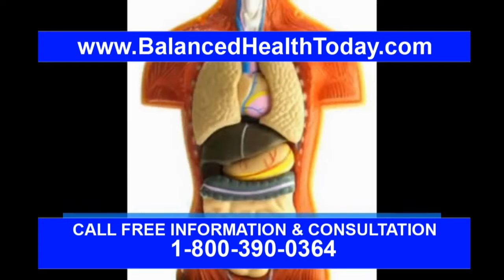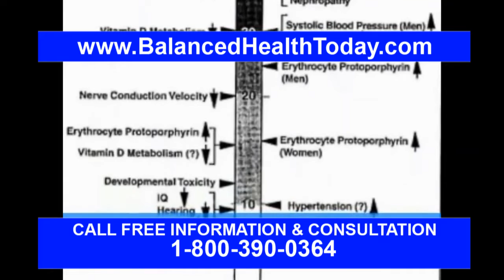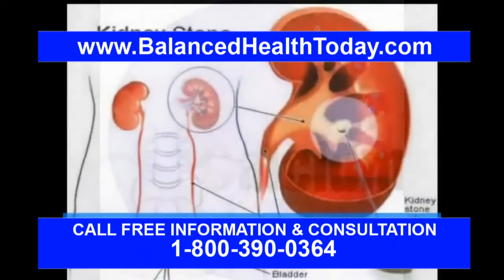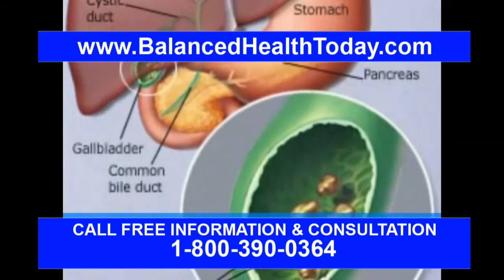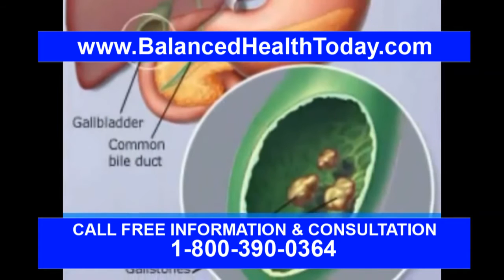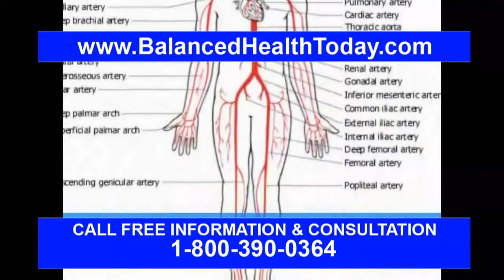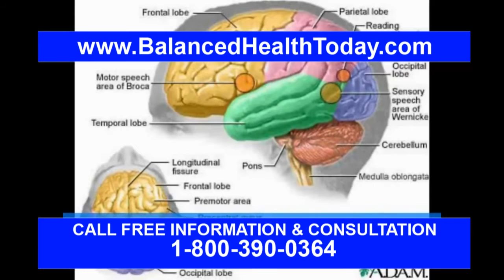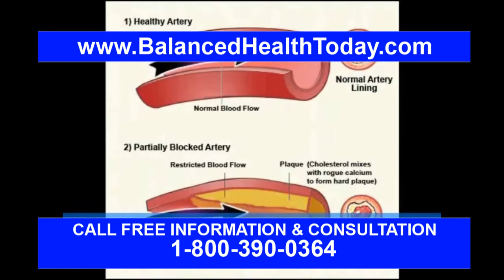Treatments for Symptoms of Mercury Poisoning Toxicity Overload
The primary treatment for most heavy metal toxicity is chelation therapy. Chelating agents are substances that go through the body to attract and bind heavy metals to be excreted. Chelating agents are usually given in pill form but may also be given intravenously, by suppository or by injection. It takes anywhere from many months to several years for chelation therapy to remove toxic metals, and can cost several hundred to several thousand dollars.

Though chelation therapy has been considered to be generally safe for most people, new information has surfaced that suggests these substances may not be as benign as once believed. The chelating agents used by the medical profession are drugs and do have side effects, sometimes severe ones.

Two of the most important factors in determining chelation safety are dosage and frequency. Too much can be extremely dangerous, and too little is ineffective. Respected toxicologists have stated that synthetic chelators should be used only in cases of acute metal poisoning, or as a last resort when other methods have been exhausted. Natural methods should be tried first.

Natural chelating agents include combinations of herbs, amino acids and other nutritional supplements. The drawback to most of these is the time it takes to really clear the body of toxic metals and chemicals.

For instance, certain toxic elements can be removed by taking specific combinations of minerals and vitamins: For example, a daily regimen of six magnesium oxide tablets plus one teaspoon of calcium/magnesium powder taken with fresh lemon juice is said to rid the body of arsenic - eventually. But at this rate, it could take years to clear all the chemicals and metals from the body.